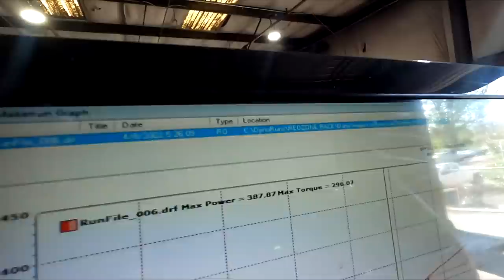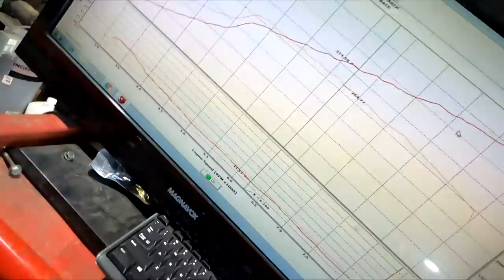K20 Turbo Wagon Back on DYNO + Track EG Hatchback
Wanna Send some Cool stuff?